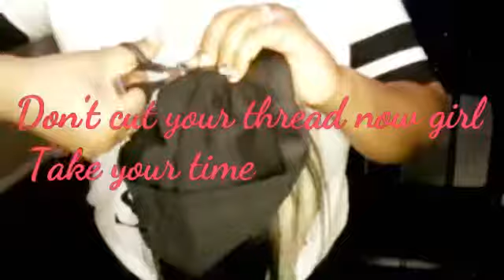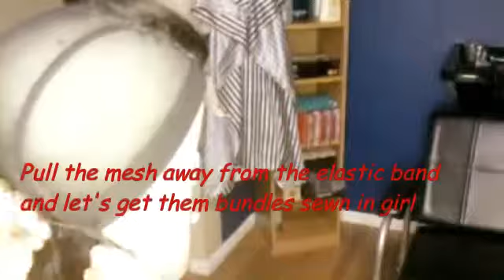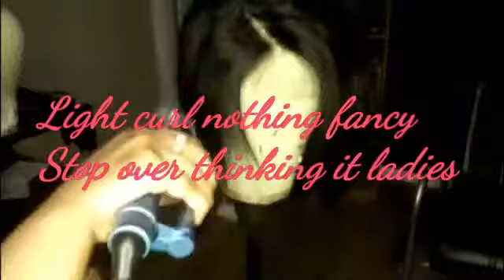How to make a Wig using a 4x4 closure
Ok so you've seen me make my frontal units. How about I show how the same technique works with a 4x4 closure.